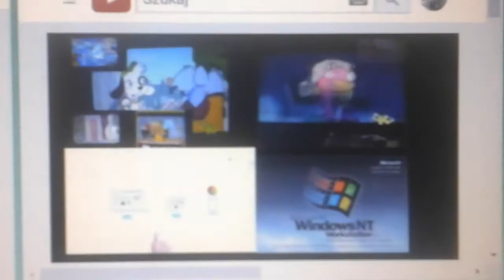18 czerwca 2017